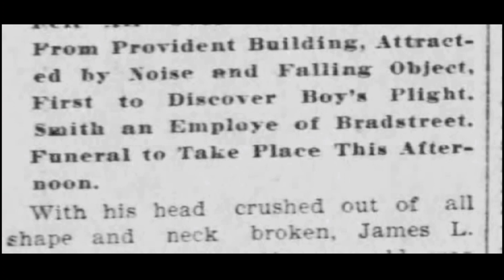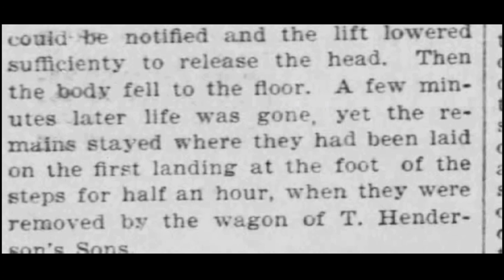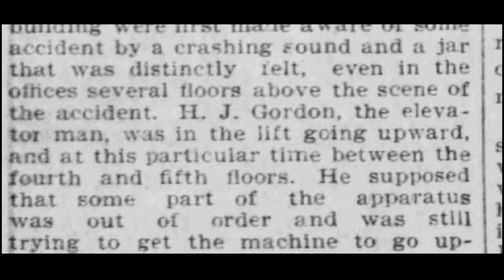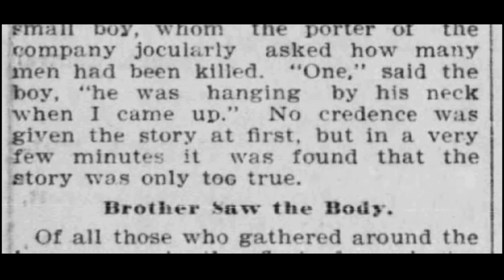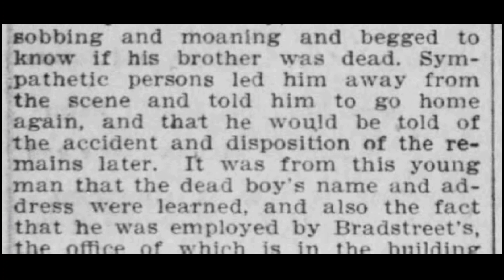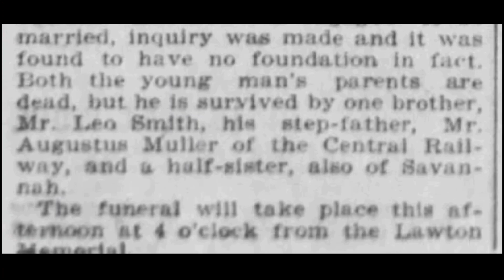in an Elevator Shaft, Savannah. 1905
Could his soul still haunt this very building?